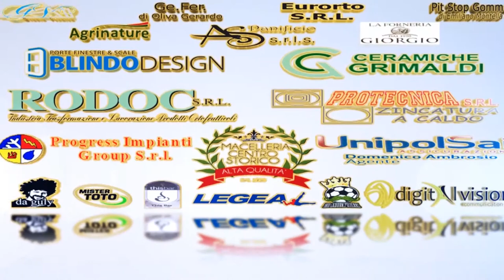Castrum Pigellulae - Futsal San Marzano 0 - 4 [Serie D/Gir.E 2015/16 - X Giornata]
Serie D/Gir.E 2015/16 - IX Giornata

Futsal San Marzano - Audax Salerno 6 - 4

Marcatori: Torre (aut.)[1t], M.Ciancia, Gambardella e D. Ciancia [2t]

Riprese video, Montaggio e Grafica: Felice Attianese